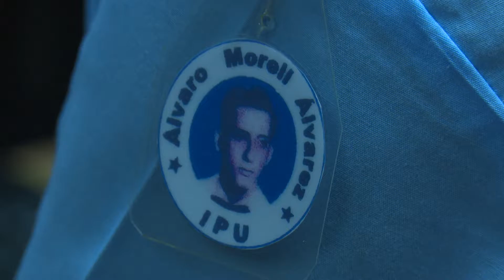Usuarios de los Joven Clubs en Camagüey participan en evento internacional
Los Joven Club de Computación y Electrónica de Camagüey participaron en el certamen Americas Girls Can Code, importante evento auspiciado por la Unión Internacional de Telecomunicaciones para promover el desarrollo de las habilidades digitales de las niñas y jóvenes.